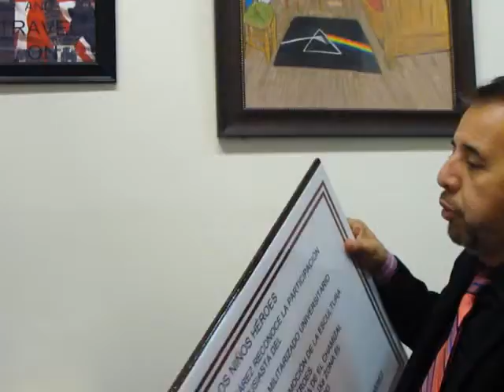MONUMENTO A SAN JUAN BOSCO SERÁ VOTADO EN PRIMERA SESIÓN DE CABILDO